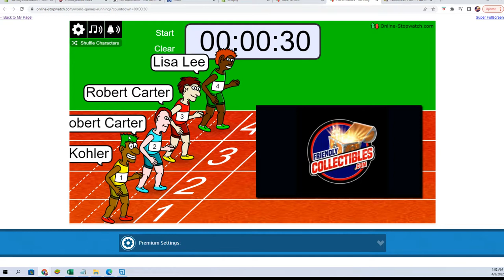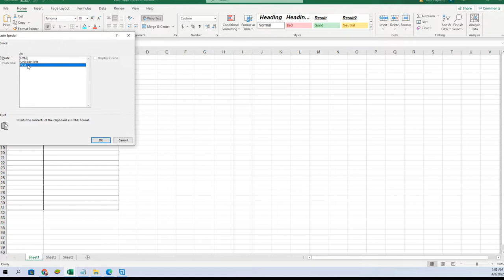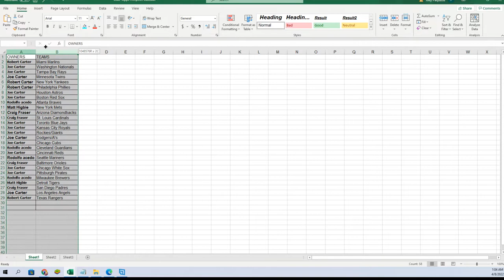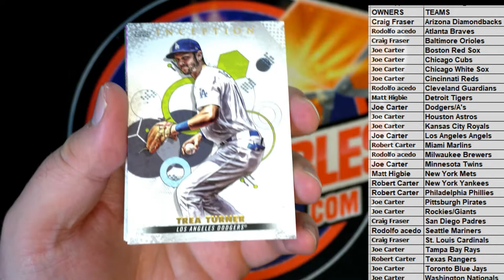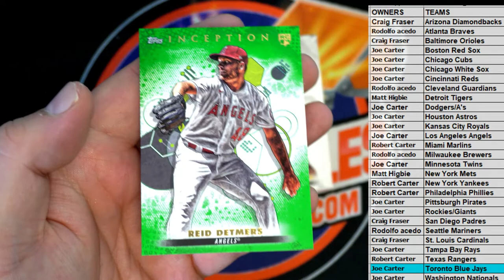2022 Topps Inception Baseball Hobby ID 22INCEPTION208